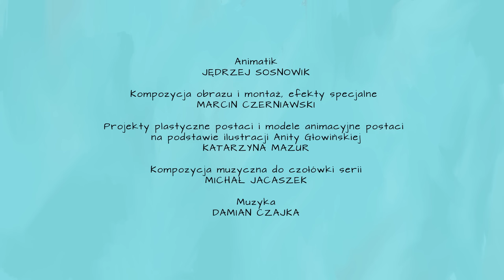,,Kicia Kocia poznaje strażaka" reżyseria Marta Stróżycka, scenariusz Maciej Kur, Anita Głowińska.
Tytułowa rezolutna kotka wraz z wyrozumiałymi opiekunami i wiernymi przyjaciółmi: Packiem, Adelką i Juliankiem odkrywa odważnie świat i uczy się najważniejszych zasad i prawideł w codziennym życiu. Przygody ukazane w bajce odzwierciedlają dziecięcą codzienność oraz ukazują dziecięce zachowania.